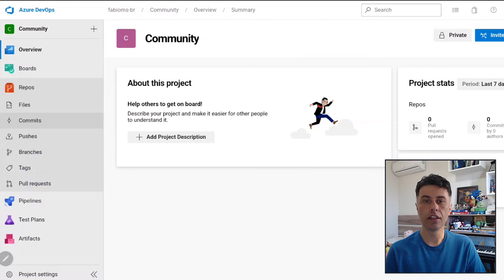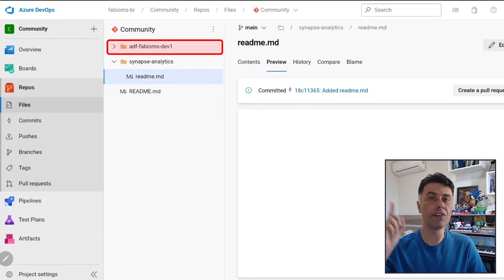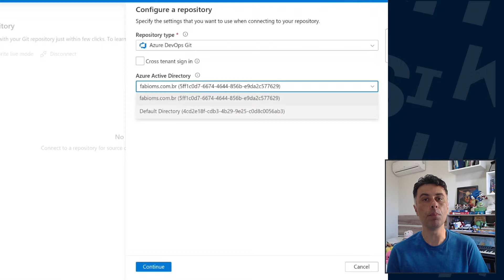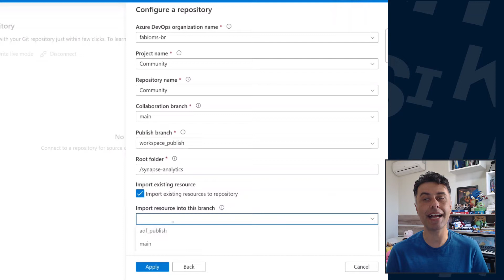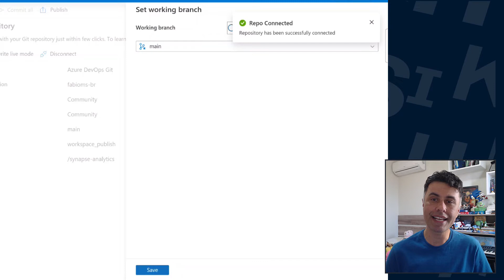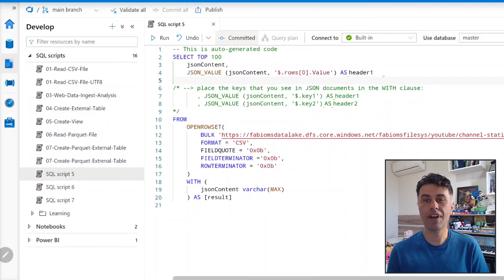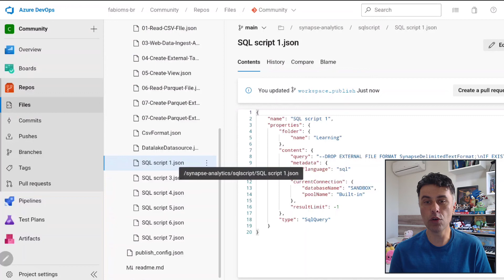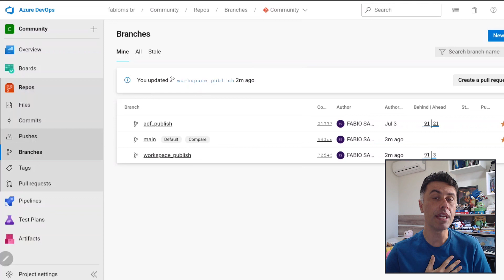Como Fazer Controle de Versão no Azure Synapse Analytics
#079 Apresentamos nesse vídeo como habilitar o controle de versão dos objetos existentes do Azure Synapse Analytics associando ao repositório do Azure DevOps.

Iremos conhecer as técnicas:
🔹Criar pasta em repositório do Azure DevOps (REPOS, NEW FOLDER);
🔹Criar Commit das alterações (COMMIT, COMMENT, BRANCH);
🔹Configurar controle de versão no Azure Synapse (GIT CONFIGURATION);
🔹Definir a importação dos objetos existentes (IMPORT EXISTING RESOURCE);
🔹Definir ramificação de trabalho atual (WORKING BRANCH);
🔹Salvar alterações do objeto (COMMIT);
🔹Visualizar os objetos e suas alterações (REPOS, COMPARE, COMMITS).

0:00 Introdução
0:47 Criar pasta em repositório do Azure DevOps
1:26 Criar Commit das alterações
2:27 Configurar controle de versão no Azure Synapse
3:57 Definir a importação dos objetos existentes
5:11 Definir ramificação de trabalho atual
6:15 Salvar alterações do objeto
7:14 Visualuzar os objetos e suas alterações